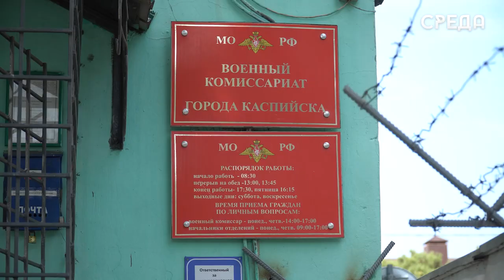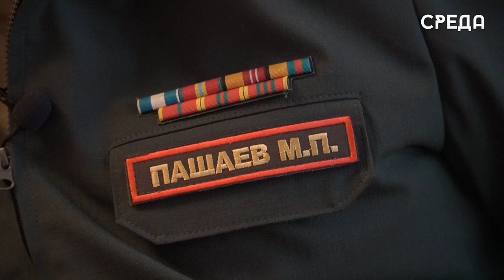В Каспийске стартовал осенний призыв на срочную военную службу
1 октября в России стартовал осенний призыв на прохождение срочной военной службы. Так, в военкомате Каспийска с самого утра собралась коллегиальная комиссия для обсуждения данного вопроса.

«На основании указа президента РФ с 1 октября по 31 декабря 2023 года проходит призыв на воинскую службу. Мы в военном комиссариате провели ряд должных мероприятий», - рассказывает военный комиссар г.Каспийска Марат Пашаев.